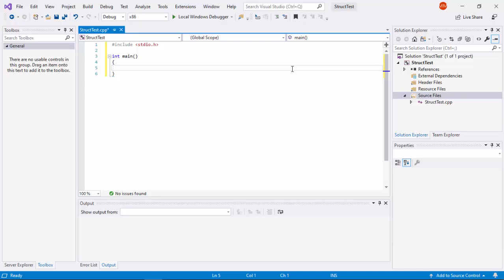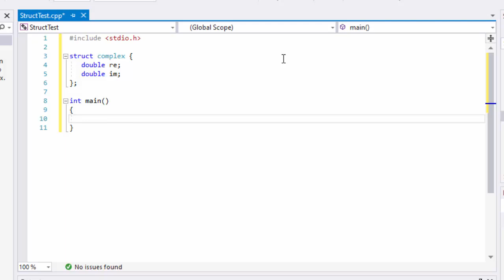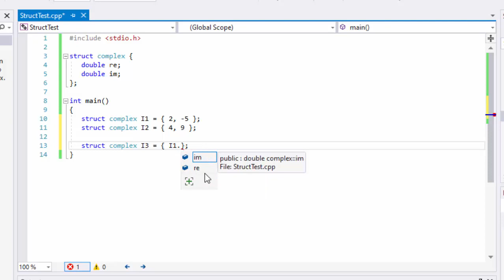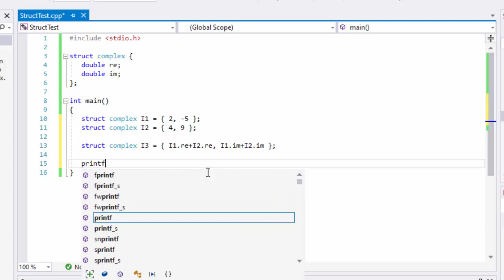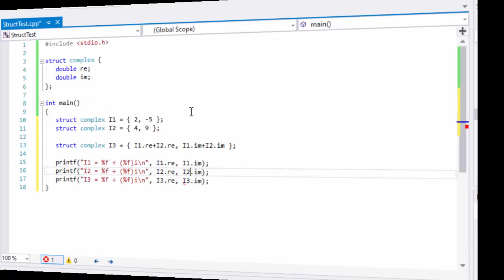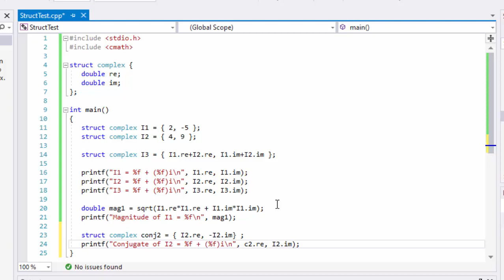Computing 1 (C/C++) Chapter 5 - Array and Aggregates - Part 3 - Exercise 1 Complex Number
This is the exercise part of chapter on working with structures in C/C++. The exercise is on complex number structure.